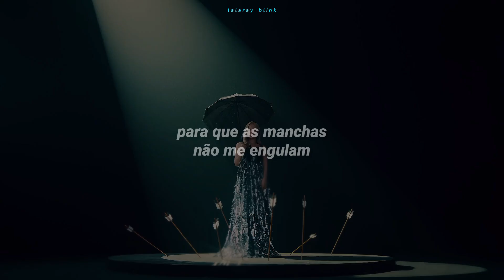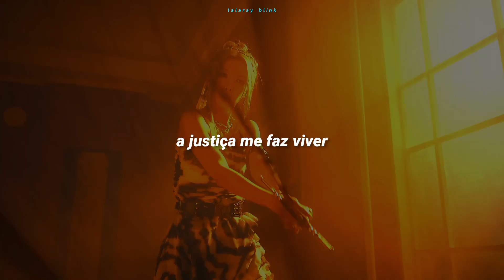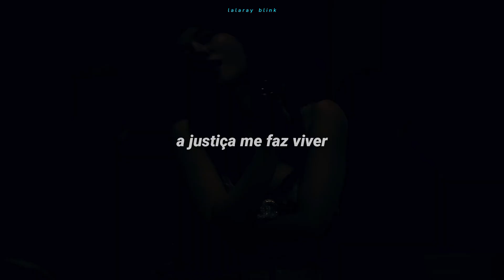DREAMCATCHER (드림캐쳐) - JUSTICE (TRADUÇÃO-LEGENDADO)